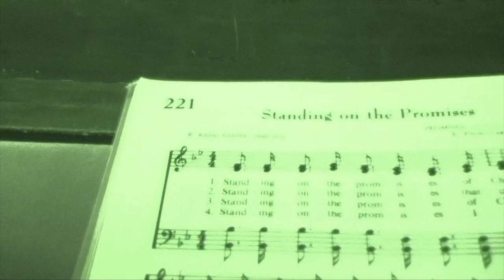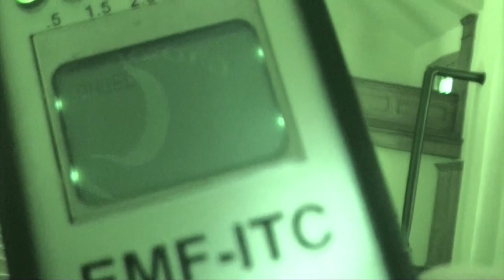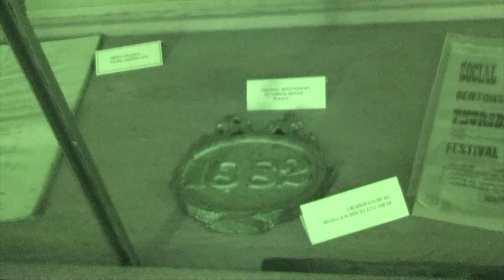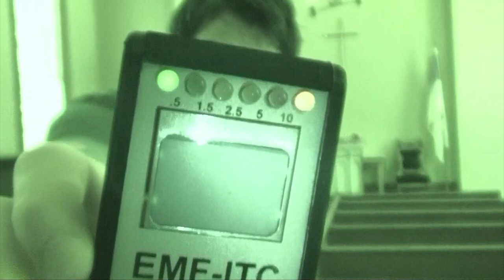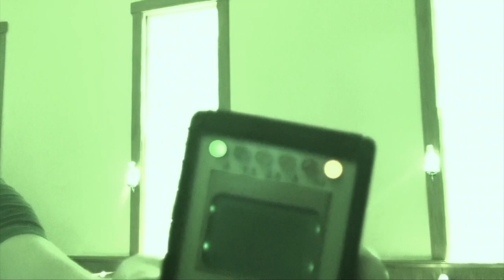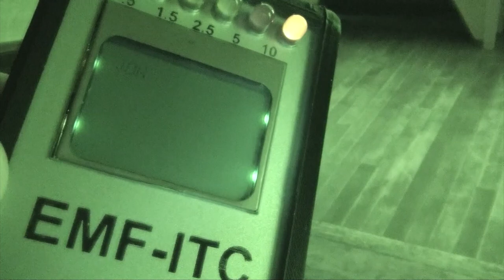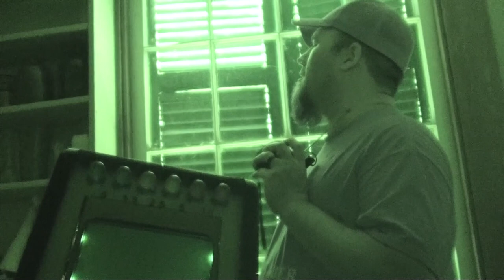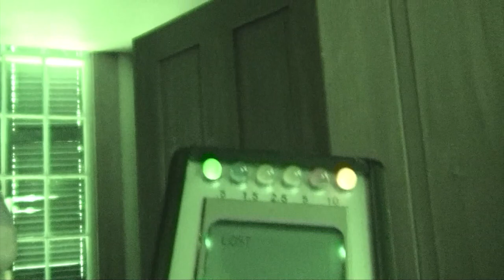A Haunted Game of Thrones - Church Museum Style - How does it end? | REAL PARANORMAL | GHOST CRIER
Venture with Aaron G, Nick, & the rest of the TEAM in this RAW, UNCUT, STRAIGHT-SHOT 'ghost hunt.' Enjoy the discovery along side GHOST CRIER! Comment & share (please)! You rock!!

Originally a VIDI Space Inc premiere of GC flow (& style), now RELEASED to our YouTube channel!

★ Team Member(s):
AARON G THOMPSON | HOST